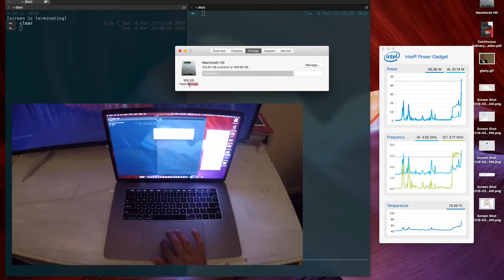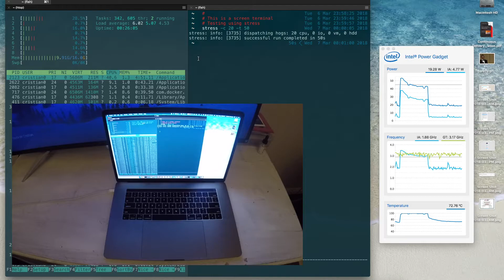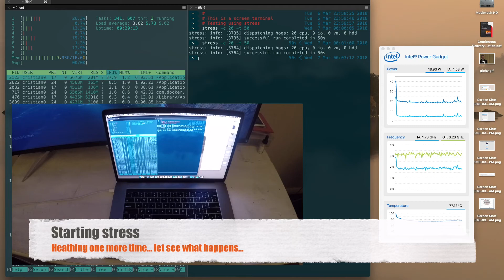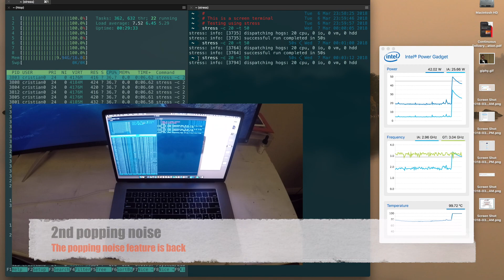Another Apple Issue - Introducing Macbook POP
Just a video showing the `popping` noise issue on Macbook Pro 2017

1st pop: 3:04
2nd pop 6:05